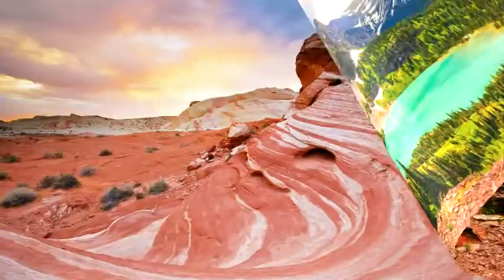山水如畫《 414 》綜合音樂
01夫婦情深
02少女的心情
03心心相愛
04月兒像檸檬
05可憐戀花再會吧
06失戀的心聲
07母親
08快樂的馬車
09初戀的港都
10河邊春夢
11堅持
12晚風
13傷心到何時
14新婚旅行
15誰能禁止我的愛
16燒酒咖啡
17離別之夜
18瀟灑走一回